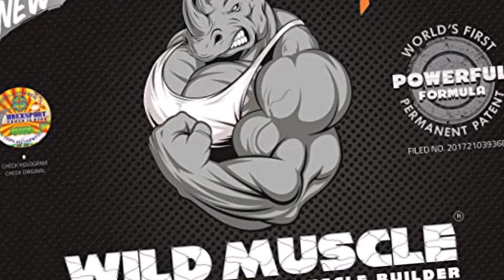Drexsport Wild Muscle Review | 2019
DREXSPORT is established to power your health naturally. DREXSPORT never compromises on quality standards. All our ingredients are premium quality, responsibly sourced and natural. DREXSPORT ‘Wild Muscle’ is research based, patent filed, powerful blend of natural whey protein, Creatine, BCAA, L- glutamine and Withania somnifera.